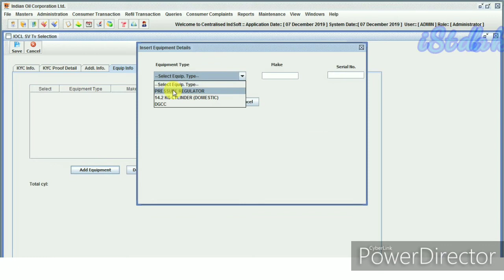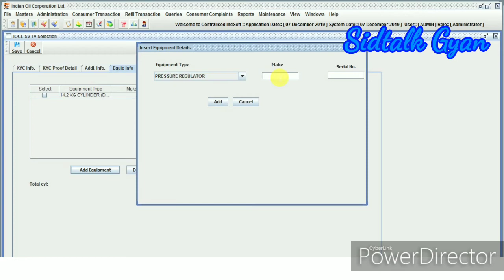How To Generate New Kyc General Connection | New Sv Cut IndSoft (Iocl)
Namaskar dosto sidtalk Gyan Chennal me apka swagat hai...

Visit

Second WhatsApp Chennal